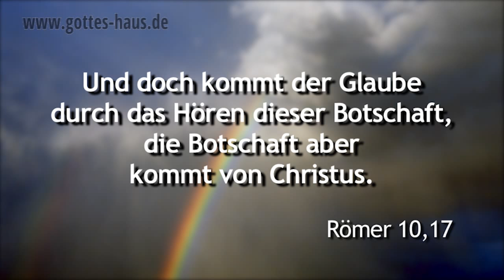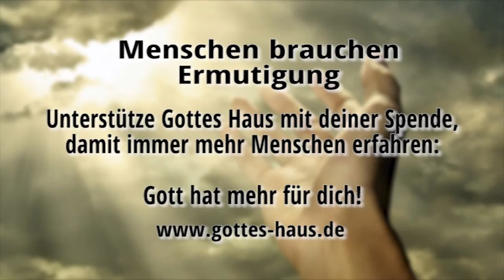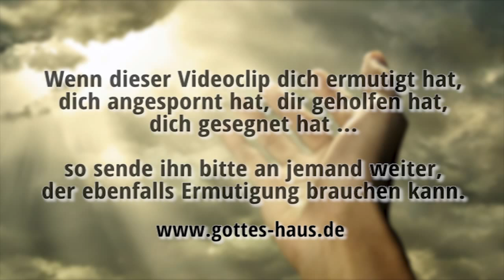Hast du Glaubensprojekte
Hast du Glaubensprojekte in deinem Leben, deren Verwirklichung du herbeisehnst? Wir hatten riesige Glaubensprojekte, die wir schon lange im Gebet „umrundet“ hatten. Doch alles sah so unmöglich aus! Ich hatte gelesen, dass, wenn wir Glauben hätten, aus unserem Leib Ströme lebendigen Wassers fließen würden. Doch bei genauerem Hinsehen stellte ich fest, dass das, was ich da sah, kein Strom, ja noch nicht einmal ein Bach oder Rinnsal war, sondern bestenfalls ein paar Tropfen. Wie sollte ich Glauben machen?

Ich betete und der Herr sagte: „Habe Glauben mein Kind!“ Da war es wieder! Habe Glauben! Ich wich dieser Herausforderung nicht aus, sondern forschte in der Schrift und betete um Offenbarung durch den Heiligen Geist. Dann entdeckte ich etwas sehr freisetzendes für mich. Es war eine Bibelstelle, die ich in meinem Leben sicher schon hundert Mal gelesen und gehört hatte:

Und doch kommt der Glaube durch das Hören dieser Botschaft, die Botschaft aber kommt von Christus.
Römer 10,17

Da hieß es doch tatsächlich, dass der Glaube kommt! Es war mir, als würde ein Vorhang zur Seite gezogen, was mir eine ganz neue Sicht gab. Der Glaube kommt … wenn wir unter der Verkündigung des Wortes bleiben, wenn unser Herz die Botschaft aufnimmt.
Der Glaube kommt auch für dich. Streck dich aus nach Gottes Wort, denn daraus kommt Glaube, und er wird dein Herz erfüllen und dich tragen. Glaube ist Ja-sagen, ist Antworten auf das Wort Gottes! Er fließt wie ein Strom in dein Leben hinein … und wird auch wie ein Strom aus dir heraus fließen.

Römer 10,17

Lasst uns laufen mit Geduld in dem Kampf, der uns bestimmt ist, und aufsehen zu Jesus, dem Anfänger und Vollender des Glaubens
Hebräer 12,1-2a

Wer an mich glaubt, wie die Schrift gesagt hat, aus seinem Leibe werden Ströme lebendigen Wassers fließen.
Johannes 7,38